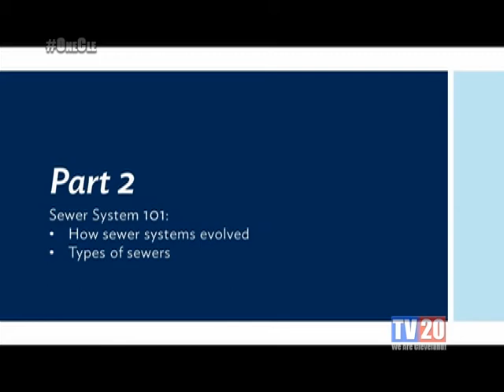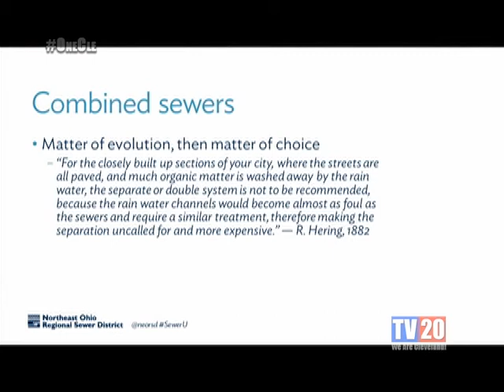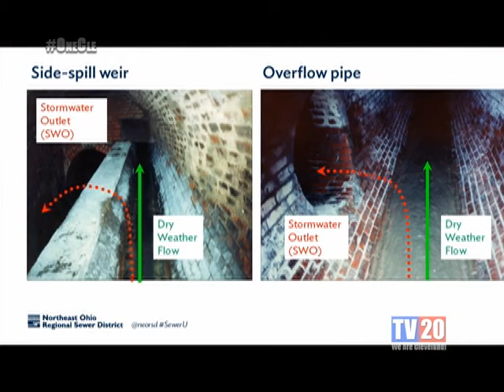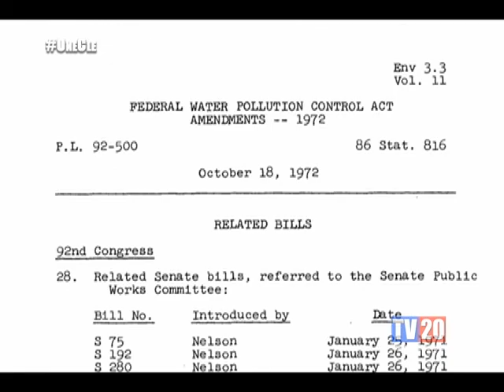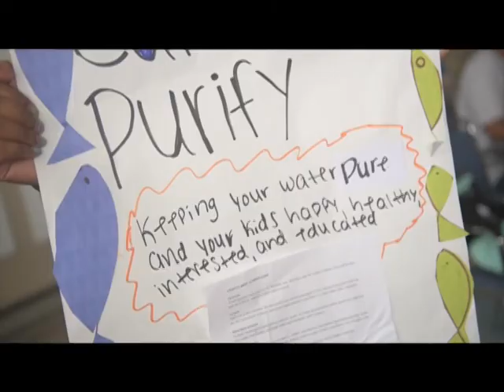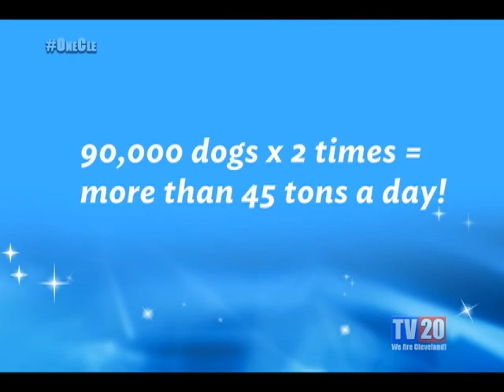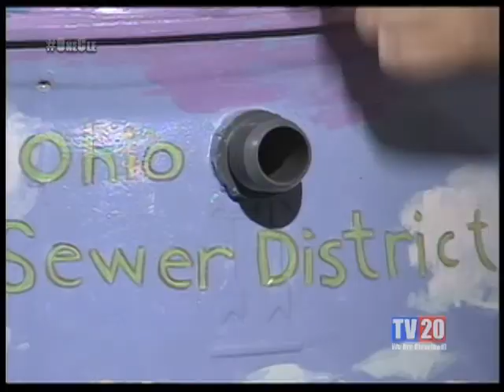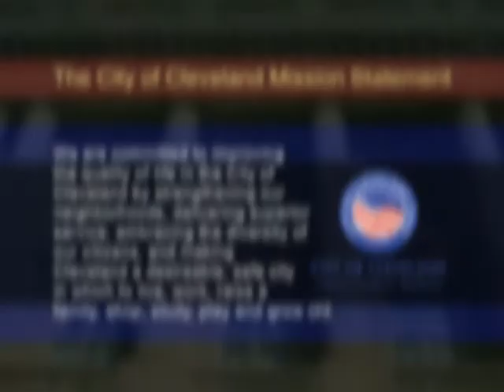Clean Water Works (Episode 02)